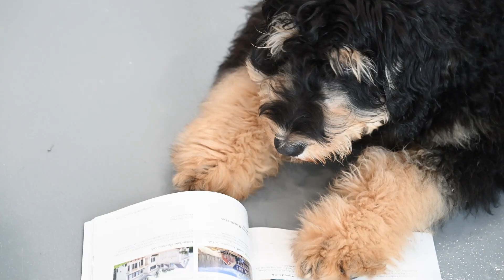International Pet Day - Berkshire Hathaway HomeServices West Realty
🐶 HAPPY INTERNATIONAL PET DAY! 🐶

Your pet deserves the best and with a Pawfect home, they can get it! 🐶🏠

The Berkshire Hathaway HomeServices Pawfect Home sweepstakes runs from April 11 through June 6, and it’s your chance to win your dog, cat, lizard, bird, rabbit or even goldfish a custom-built, life-sized version of your home … for them!